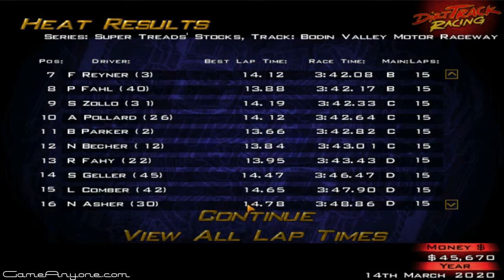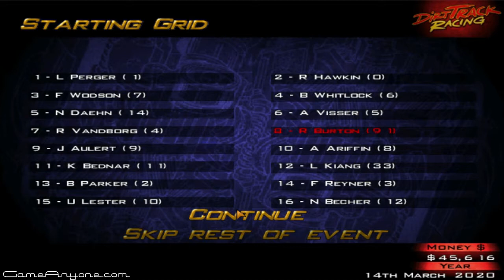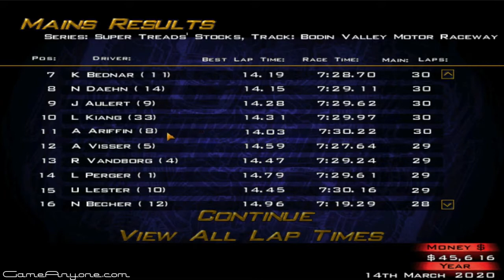Let's Play Dirt Track Racing - Part 54 - Y6R4 - Bodin Valley Motor Raceway